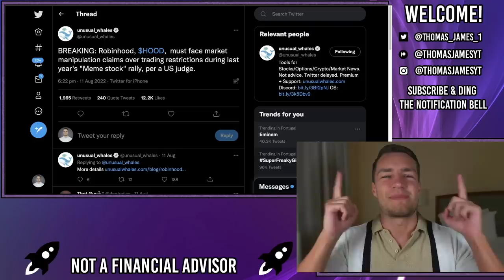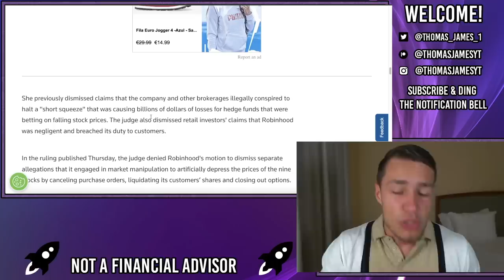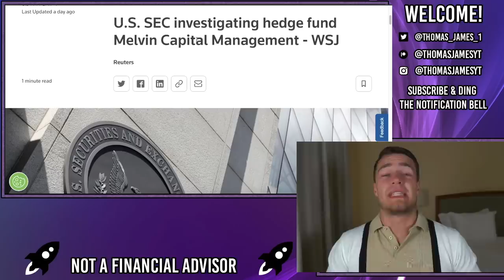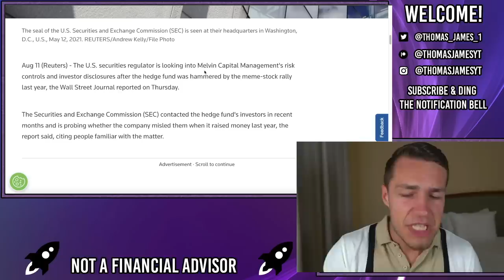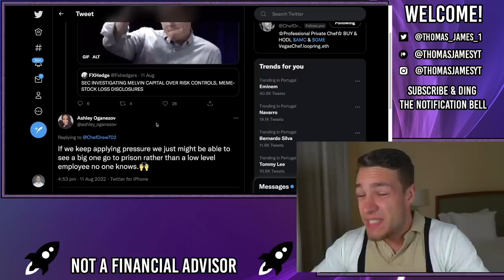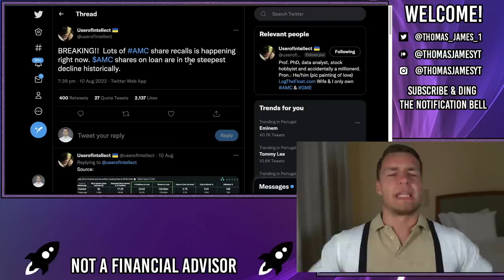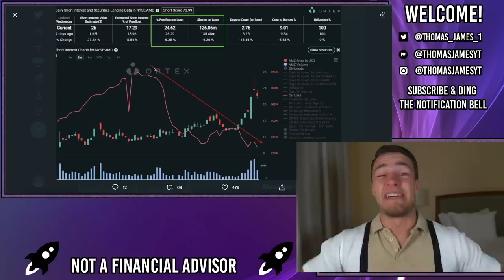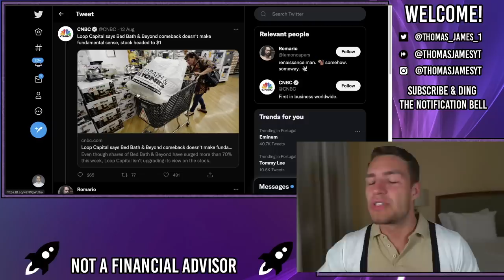MASSIVE MARKET MANIPULATION INVESTIGATION UNDERWAY! - AMC Stock Short Squeeze Update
Robinhood and Melvin Capital are finally being investigated for their crimes including manipulation!

Judge Cecilia Altonaga has bought back the charges against robinhood, in a weird turn of events, she is now suggested Robinhood did indeed manipulate the market and depress the prices of AMC and GME, on purpose, for their own benefit and the benefit of others.

Melvin Capital is also being investigated by the SEC for misleading their customers (ie, not telling them about the illegal synthetic shorting of American companies).

When this is discovered to be true, the SEC will investigate much further and its likely that Gabe Plotkin will end up being the poster boy/framed for the crimes and could indeed end up in prison.